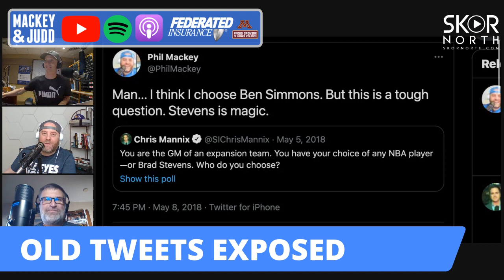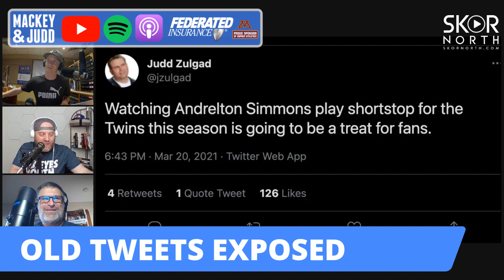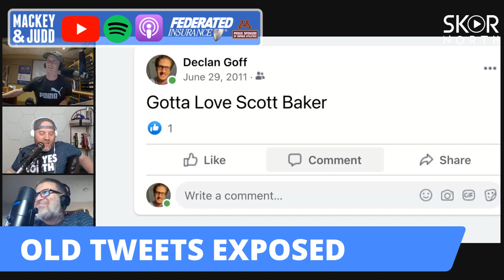Josh Donaldson GOES OFF and we LOVE to see it!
Minnesota Twins 3rd baseman Josh Donaldson conducted a legendary press conference after his comments towards Chicago White Sox pitcher Lucas Giolito. His comments are EXACTLY what the Twins need to hear.; (20:00) Old Tweets Exposed!